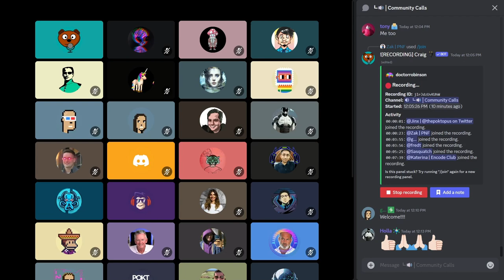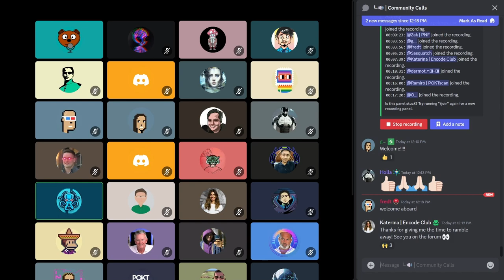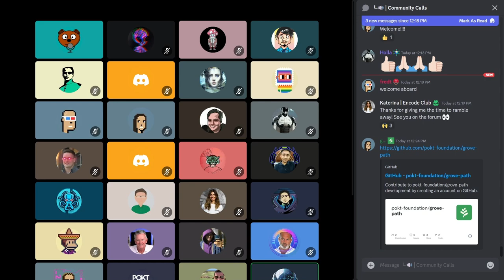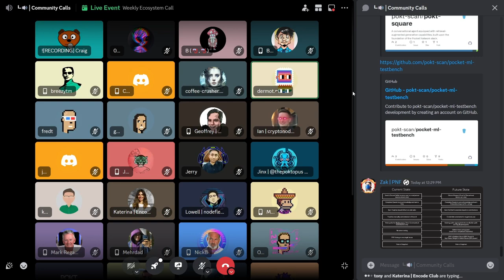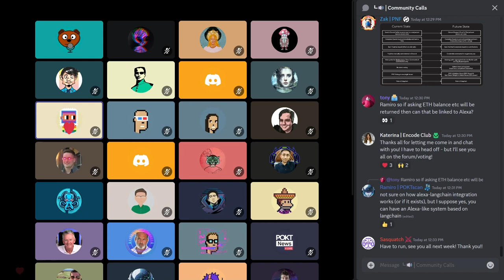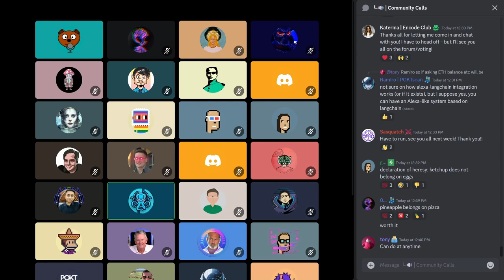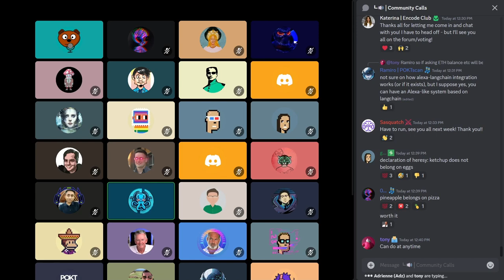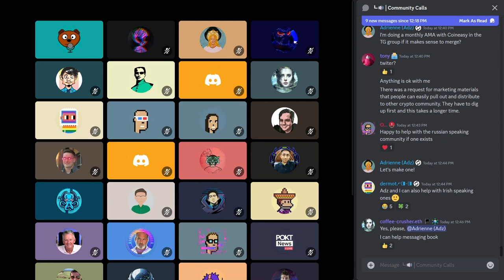Weekly Ecosystem Office Hours | 10 Apr 2024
00:00 - Updates from PNF
03:48 - Updates from Gateways
07:30 - PEP-71: Encode Club
13:55 - Updates on Liquidity
15:53 - Updates on AI
23:01 - Open Floor